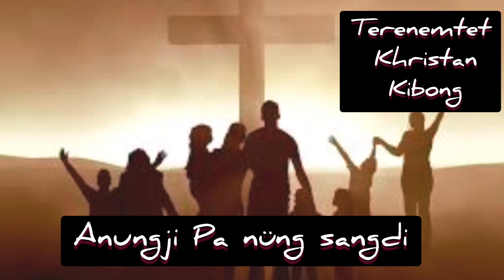Terenemtet Khristan Kibong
written & Composed by Aküm Longchar